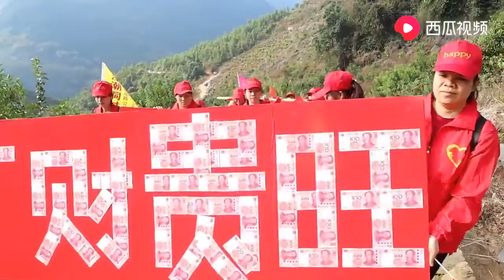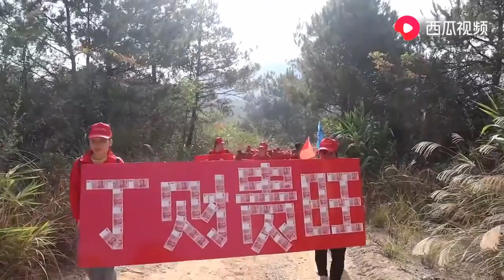广东农村名俗活动，现场拍给你看看，了解一下？